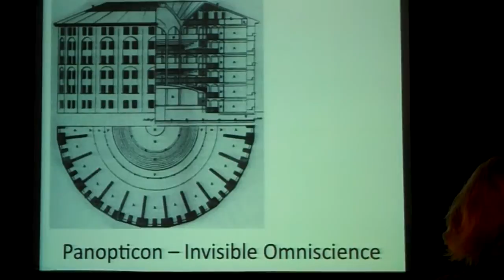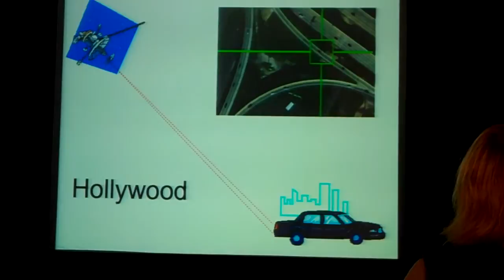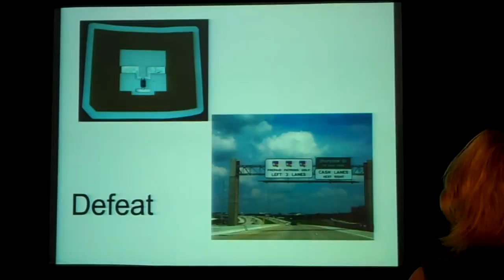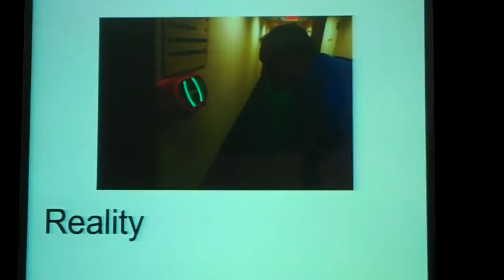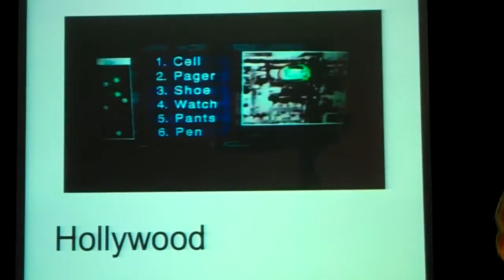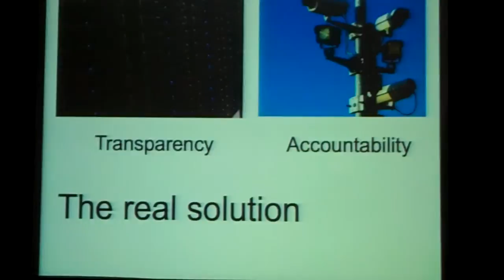Defeating Big Brother -- How to Fool Biometric Sensors by Alex Kilpatrick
Presentation at IgniteNYC, Sept. 27, 2010 - part of the Web 2.0 Expo.